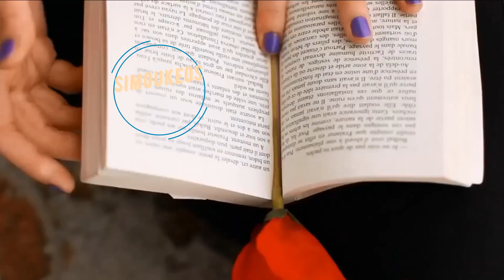U2- Magnificent / Edit / Remix